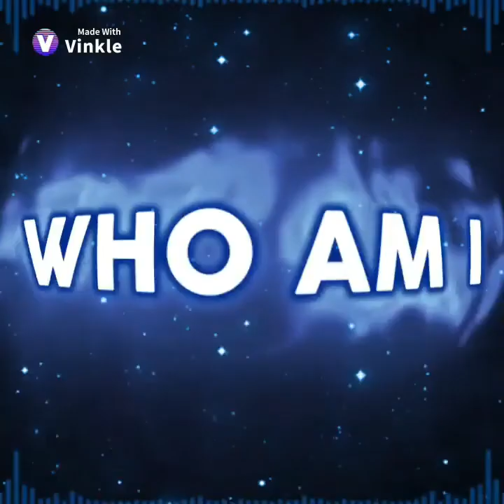First Yt Video Q&A (Do I have a man